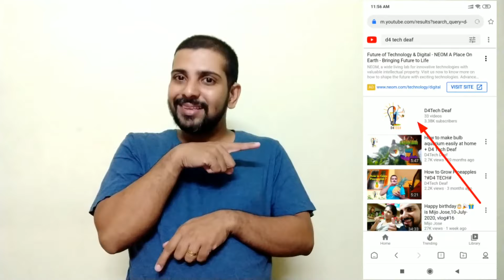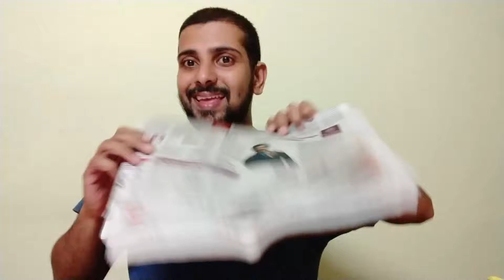How to frame the paper tree?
Show frame with paper made tree after a dream